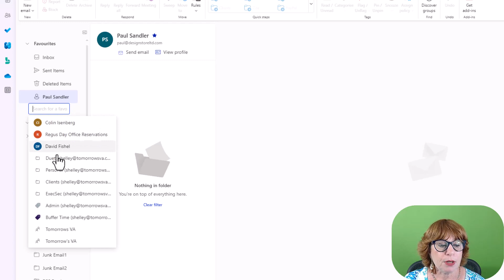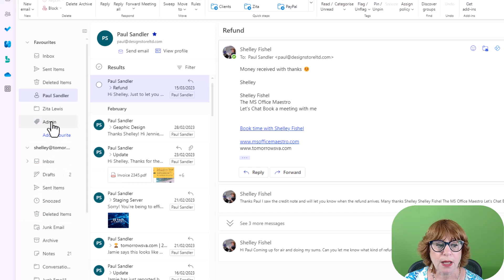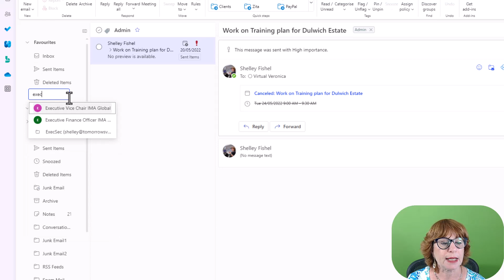Favourites in New Outlook replace Search Folders.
I have been moaning about the lack of Search Folders in the New Outlook and I have now stopped! Enter Favourites. Add a contact or a folder as a Favourite and all the associated content is displayed. Magic!

In this short video tutorial, I show you how to add Favourites to the New Outlook.

The New Outlook is coming very soon to a screen near you!

where you can sign up for Essential Office for The Savvy Assistant which includes Essential Outlook for The Savvy Assistant.